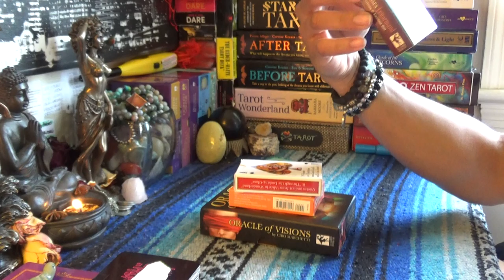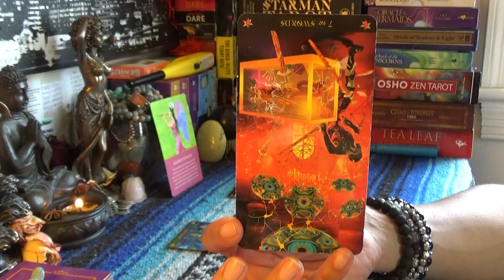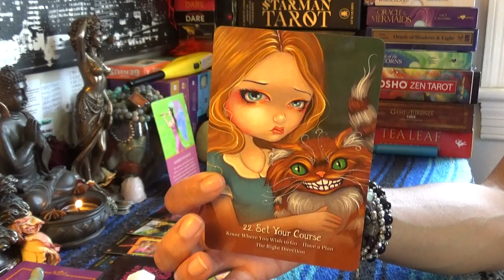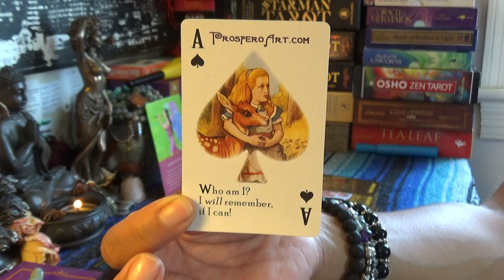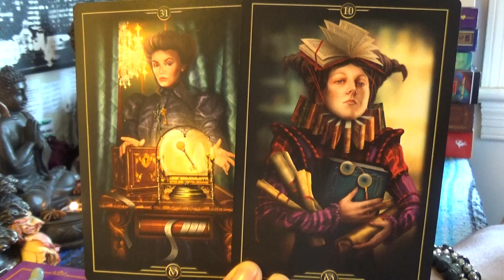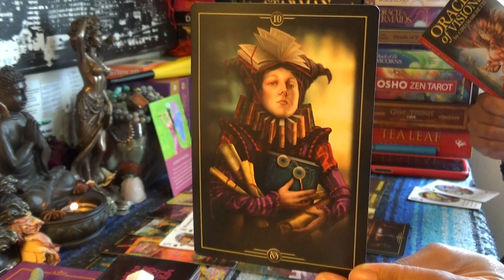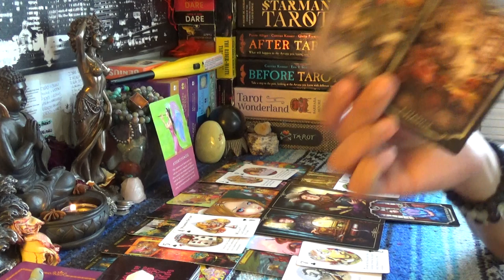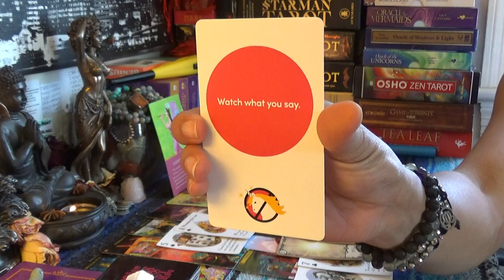♒️AQUARIUS JULY 2019♒️SECRET SOCIETY TEA *BEWARE BEFORE YOU LISTEN*!!!